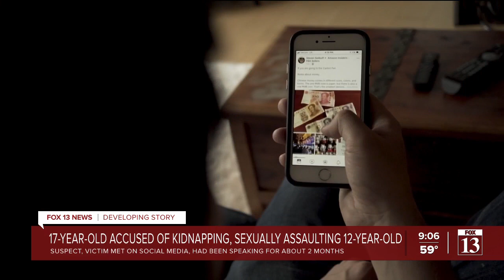Police: 17-year-old kidnapped, sexually assaulted younger Utah County girl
A teenage boy was arrested Tuesday morning for kidnapping, vehicle theft and various other charges after a traffic stop in Spanish Fork.